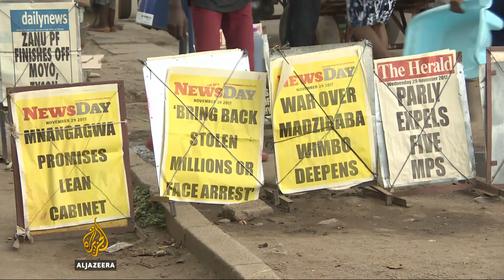Zimbabwe offers amnesty for funds stashed abroad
Zimbabwe's new president Emmerson Mnangagwa has offered a three-month amnesty for companies and individuals to surrender public funds illegally stashed in overseas bank accounts.

He hopes this will ease chronic cash shortages, however, people are sceptical about his plan.

Al Jazeera's Haru Mutasa reports from Harare.